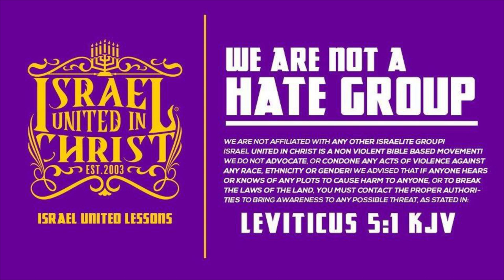IUIC | 40 DAYS OF CAMP | DAY 1 | YOU NOT THE HOMIE, SIS!